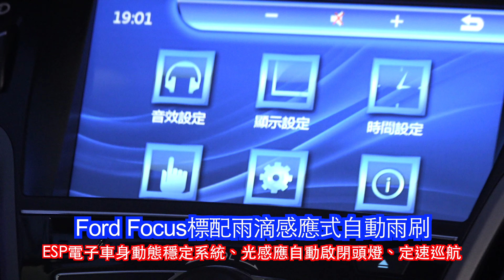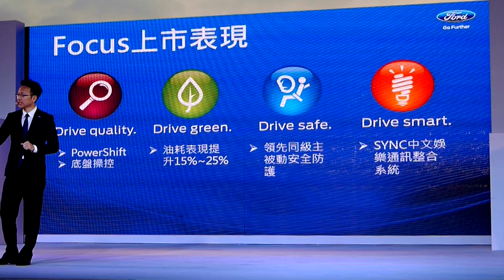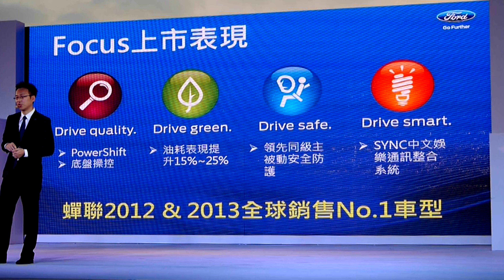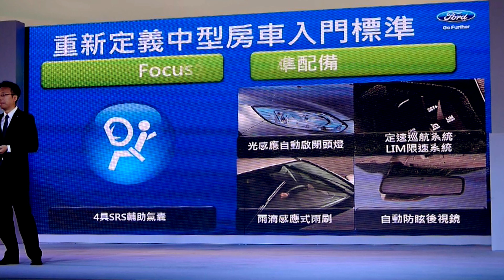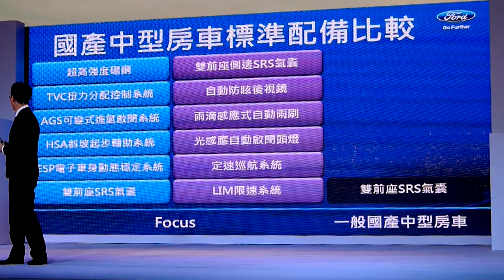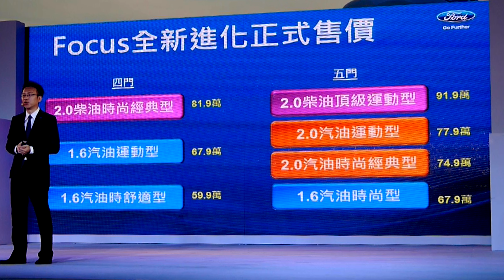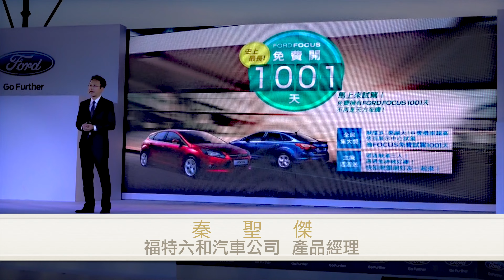福特Ford Focus國產房車 - [4K]影音簡報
福特六和汽車假淡水漁人碼頭發表全新進化Ford Focus車系。提供四門房車與五門掀背車款，透過科技與安全系統的進化加持，Ford Focus全車系將標配有4 SRS氣囊、ESP電子車身動態穩定系統、光感應自動啟閉頭燈、雨滴感應式自動雨刷、自動防眩車內後視鏡與定速巡航等科技配備。